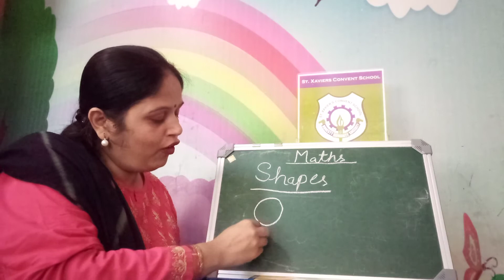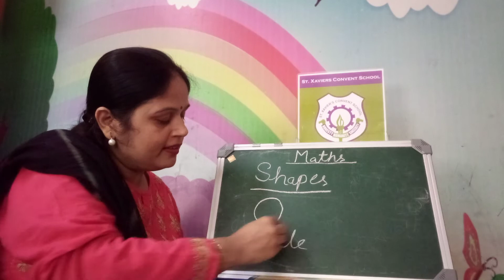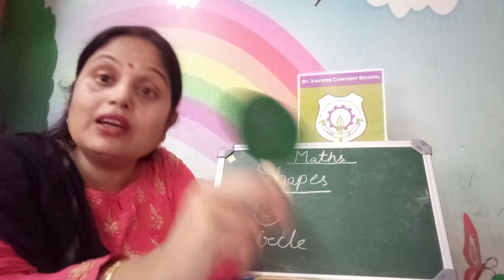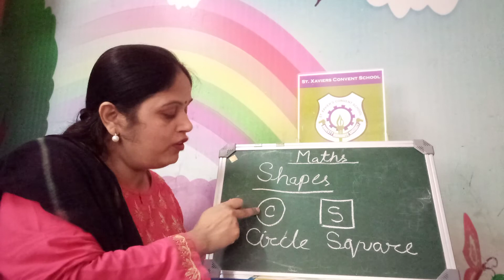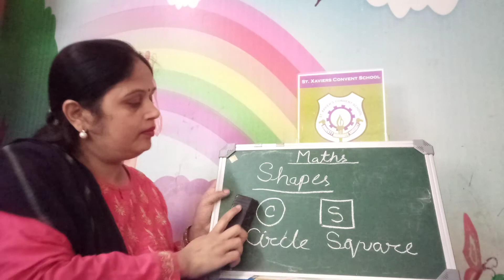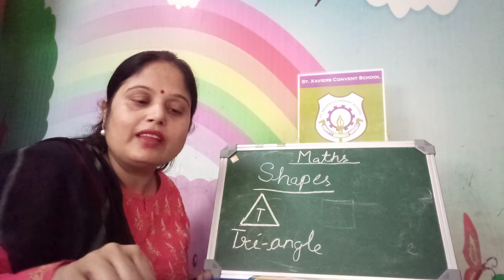MATHS P NUR PART 1